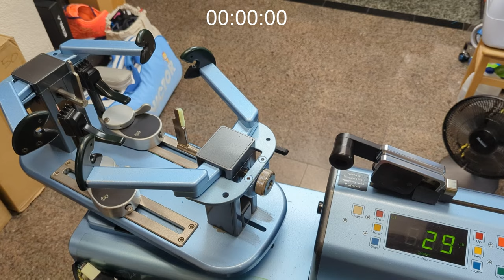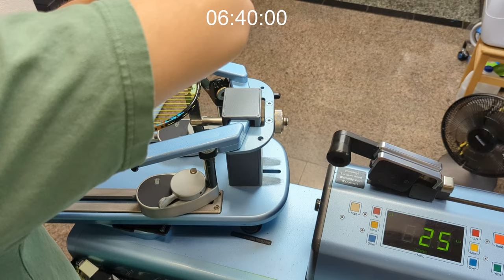Badminton Racket Stringing - Astrox 88D Pro, top down view, 4 knots, POV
This is my first time trying this angle so let me know if you guys like it or not! It's also my first time adding a timer for the video as well. I am also going a little bit slower because if I move my right arm too far it might knock the tripod over.

Racket: Yonex Astrox 88D Pro
Tension: 25lb mains, 27lb crosses
Strings: Yonex Aerobite Boost
Machine: Yonex ES5 Pro
Pattern: 4 knots, 2 piece